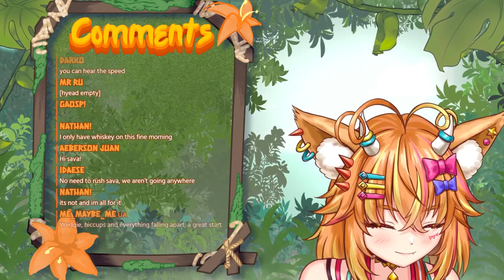𝗦𝗔𝗩𝗔 𝗶𝘀 𝗗𝗢𝗪𝗡 𝗕𝗔𝗗 𝗙𝗢𝗥 𝗧𝗛𝗘 𝗖𝗔𝗖𝗢𝗗𝗘𝗠𝗢𝗡'𝗦 𝗖𝗔𝗖𝗢𝗦𝗦𝗬【kawaii | Sava Safari】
Picture Sources :
Provided By
ビデオを見ていただきありがとうございます。「いいね！」を残していただき、さらに多くのビデオを見るために私のチャンネルを購読してください。ベルのアイコンをクリックして、新しいビデオの通知を受けることもお忘れなく。